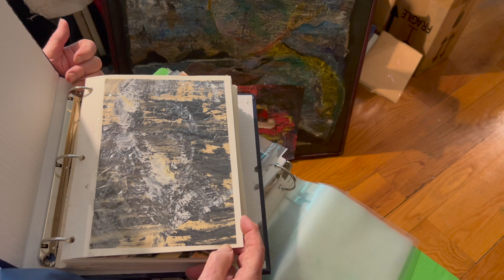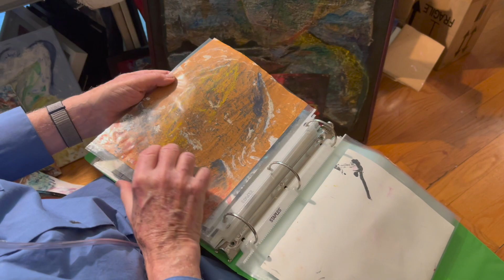Interview With an Artist 3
Continuation of an interview with artist John Beardman who explains his paintings, techniques and sentiments about art.